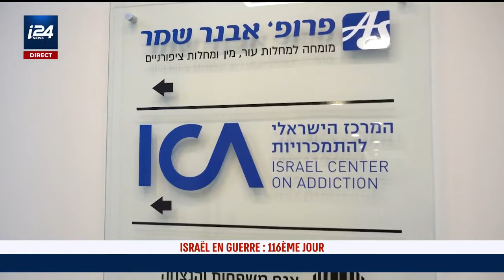Israël : la consommation de substances addictives en hausse